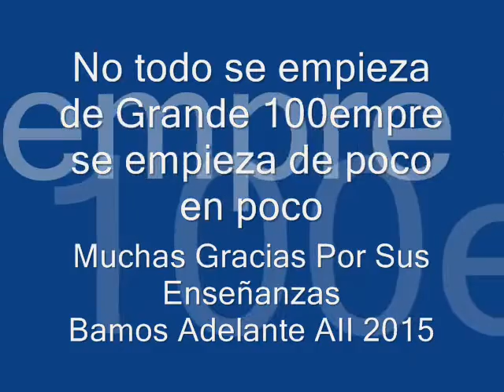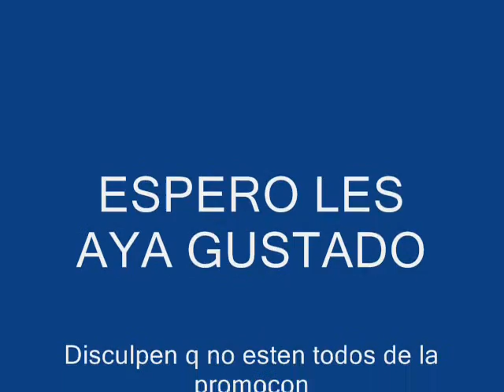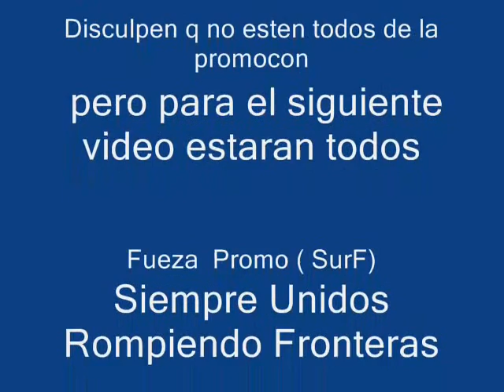PROMO ITEP AII 2015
Este video es pa mis Profes i compañeros de la Promo SurF ( Siempre Unidos Rompiendo Fronteras)